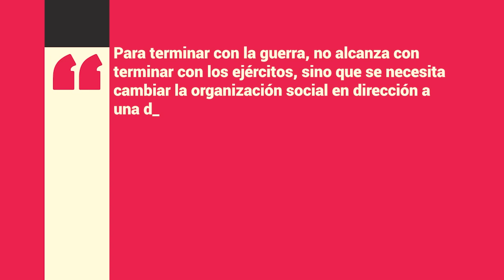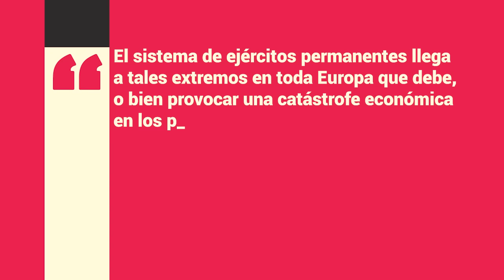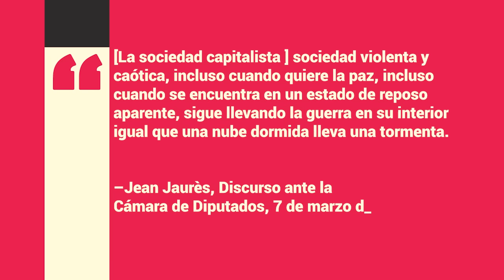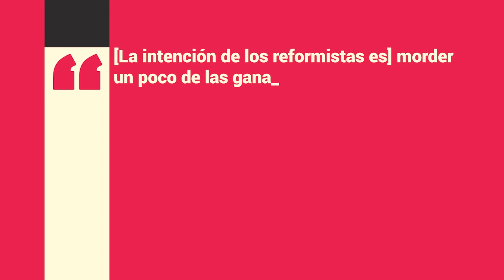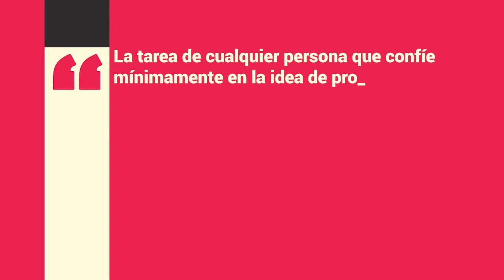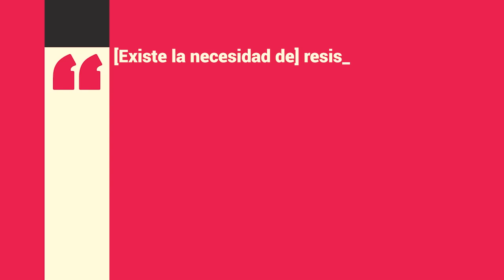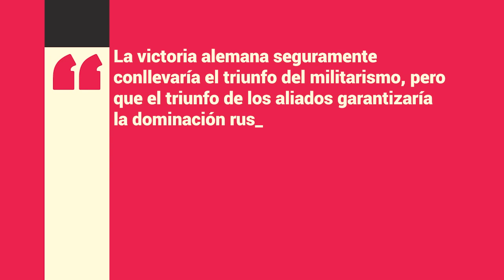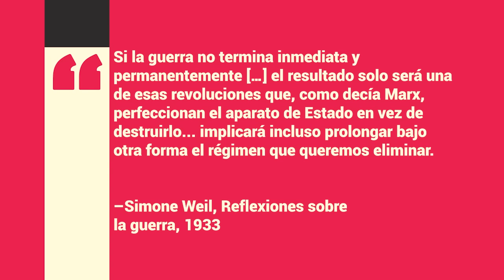El marxismo y la guerra | con Marcello Musto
En este programa Marcello Musto mapea las posiciones de la izquierda en torno a la guerra, desde la Primera Internacional hasta la traición de la socialdemocracia en el contexto de la Primera Guerra Mundial, para desembocar en algunas consideraciones críticas para el presente.